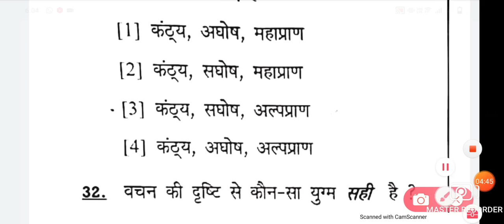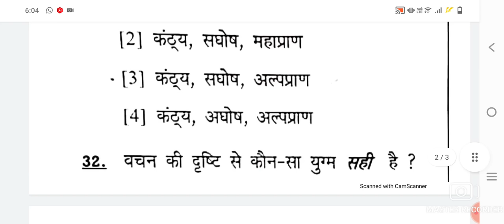HTET Objection Questions...